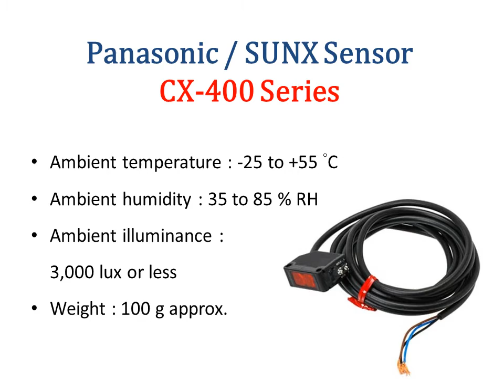new and original CX-400 Series NPN PNP Sunx Panasonic compact photoelectric sensor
We offer full ranges of Sunx Panasonic Ssensor CX-400 Series.
We have full ranges of Sunx Panasonic Power component in stock